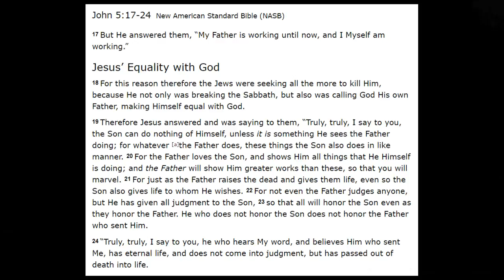"Like Father, Like Son" (John 5:17-24) - Pastor Keith Webb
Redding Community Bible Church Live Stream
Join us in Redding CA every Sunday for Worship! If you can't make it... WATCH HERE! Streaming to the Internet Every Week.